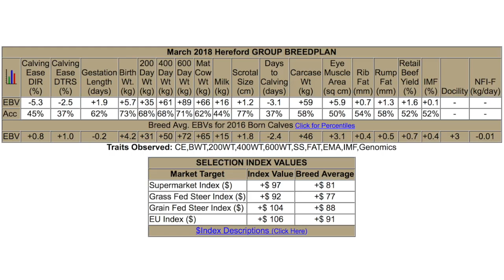Lot 101 Mawarra Fire Power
Lot 101 Herefords Australia National Show & Sale Wodonga 2018